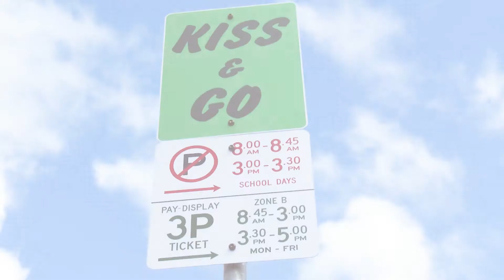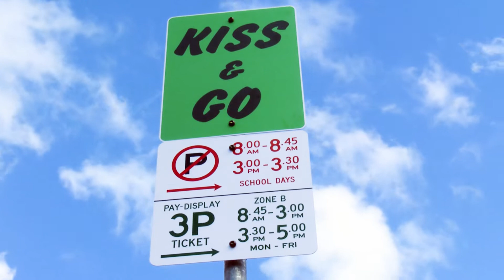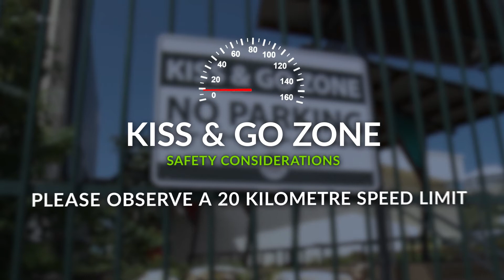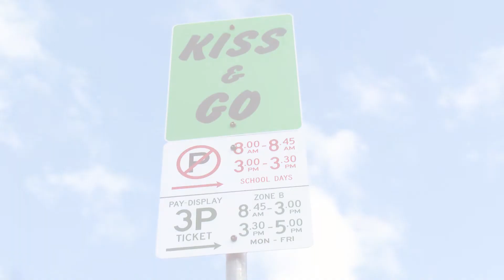St Mary's Catholic Primary School - Kiss and Go Zone